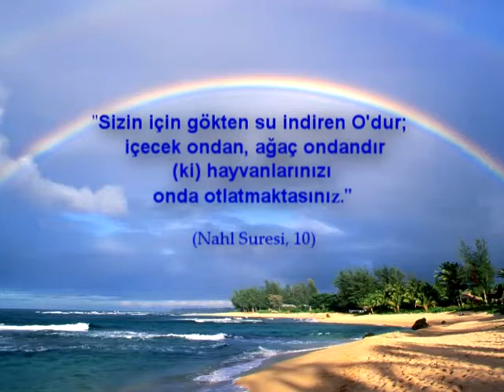Yağmurun Sıcak Yağmaması Allah'ın Kullarına Lütfudur